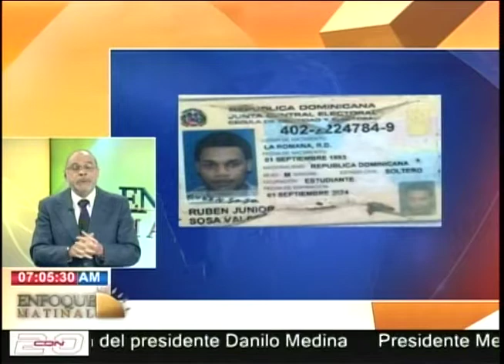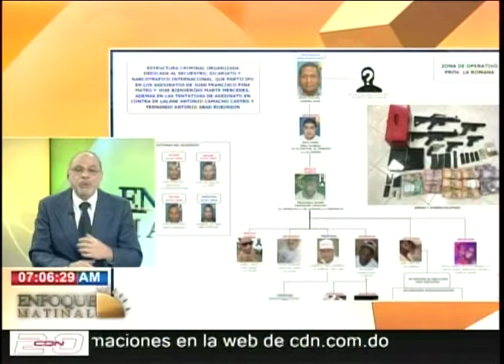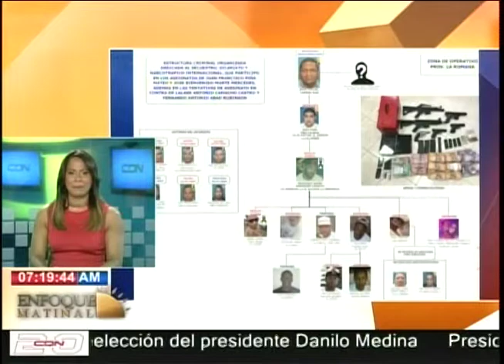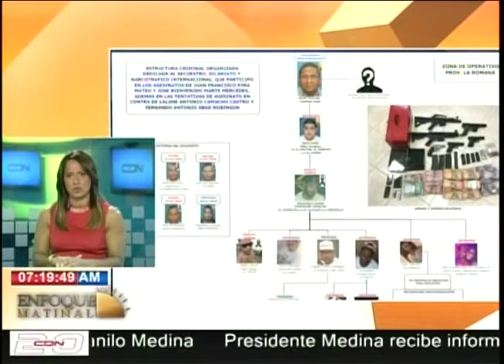Programa Enfoque Matinal martes 14 de agosto 2018